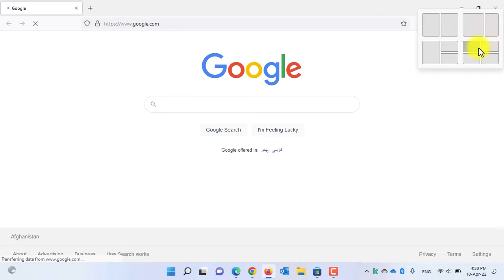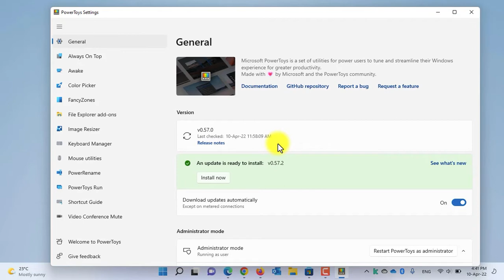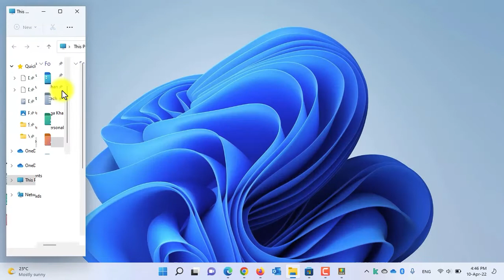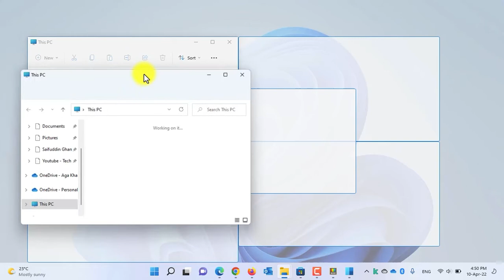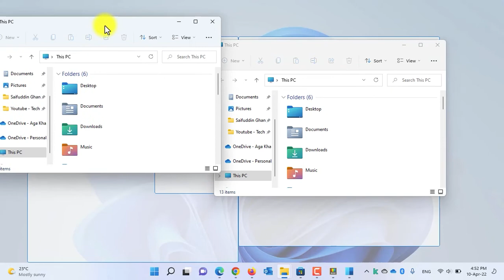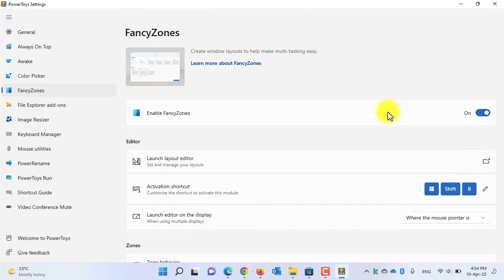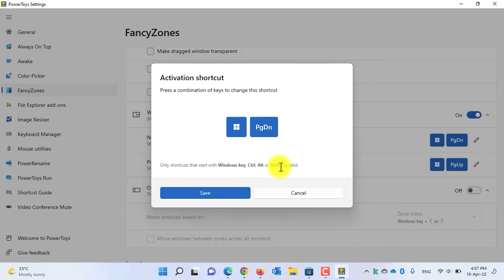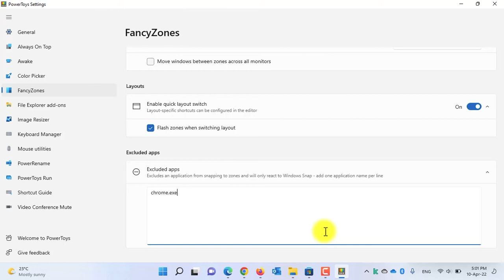How to Customize Snap Layouts in Windows 11?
Hey Guys,
In this tutorial, I will show you guys how to customize the snap layout of Windows 11.

⌚ 𝙏𝙞𝙢𝙚𝙨𝙩𝙖𝙢𝙥𝙨/𝙏𝙞𝙢𝙚𝙘𝙤𝙙𝙚𝙨
0:00 Intro
0:13 What is snap layout?
0:45 Downloading Power Toys
1:15 Power Toys Settings
1:38 Fancy Zones Menu
2:02 Creating a new Snap Layout
3:20 Creating a new Canvas
5:13 Edit/Deleting a Canvas/Snap Layout
6:21 Other Settings
6:56 Zone Appearance settings
7:33 Windows switching (moves active windows from one zone to other one)
8:31 Excluded Apps
8:58 Outro

For more interesting videos 🎞️ on new technology and if you want to find out the best solution for your day-to-day tech problems then 🆂🆄🅱🆂🅲🆁🅸🅱🅴 to my channel.